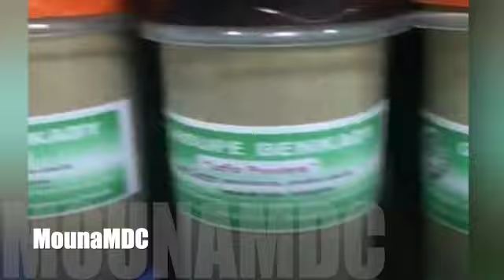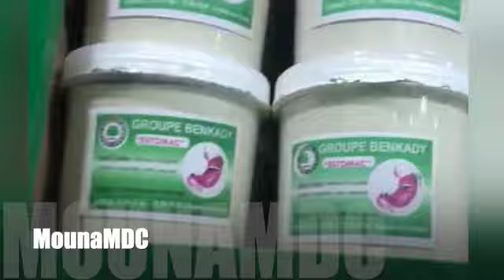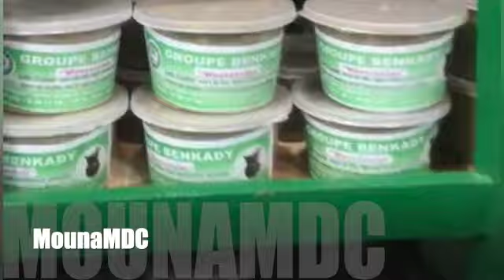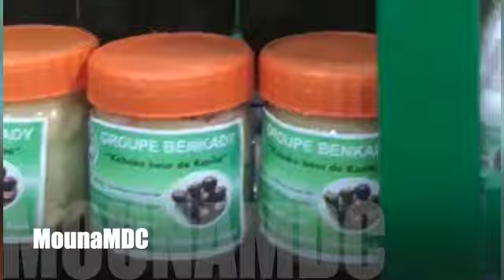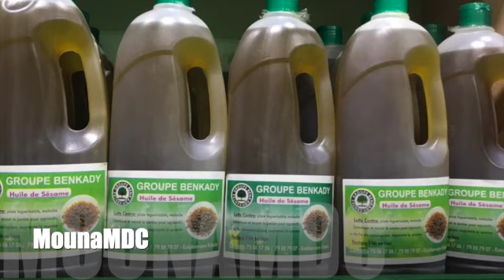Médecine africaine Réponses Aux Questions